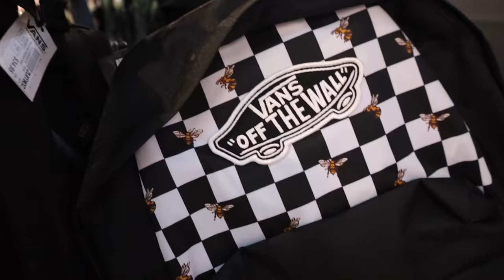BACK TO SCHOOL SHOE AND BACKPACK SHOPPING | SCHOOL SHOES AND BUYING BACKPACKS SHOPPING HAUL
With our back to school supplies shopping complete and school uniforms in hand, the last thing on our back to school list is buying the perfect pair of school shoes and the best backpacks for back to school! We picked out new shoes for all the kids to go back to school and had fun buying backpacks to express their personalities. This was the perfect finish to our back to school shopping hauls for the 2021 school year. Now all that's left is to go back to school!

Mailing Address:
84062